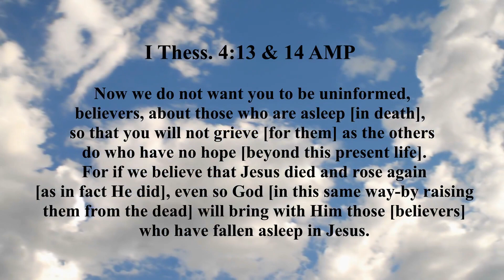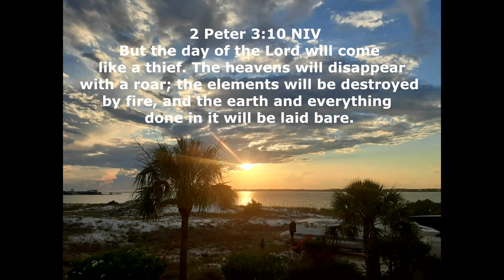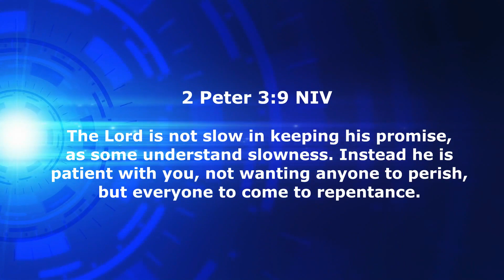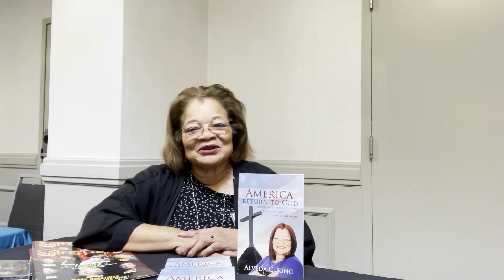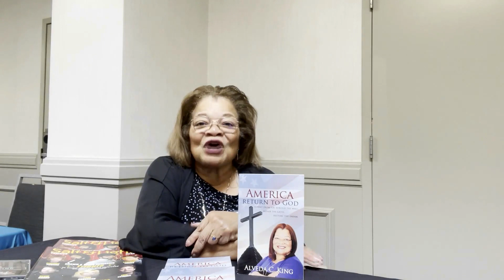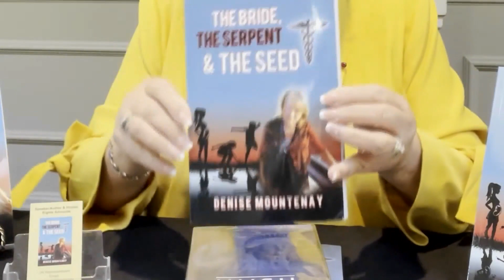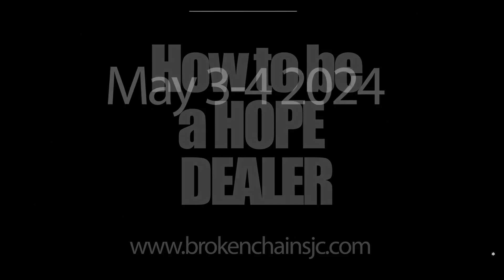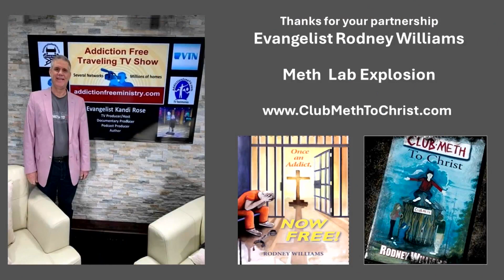Recovery Today: 4/18/24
Guest: Alveda King
Evangelist Kandi Rose teaches from her two 12-step workbooks on addiction.